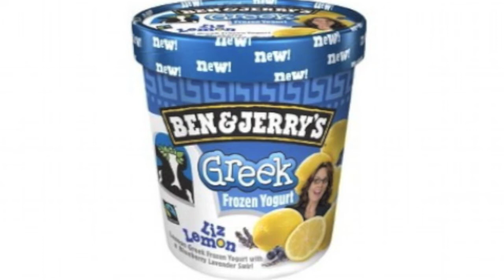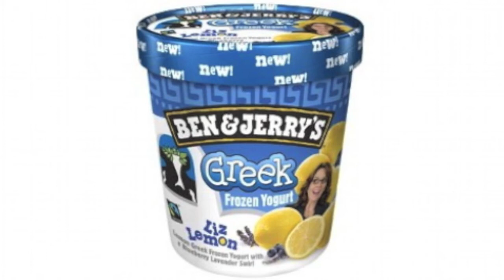Liz Lemon Newscast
SSTN Broadcasting presents news anchor Stephen Webb

"Liz Lemon"